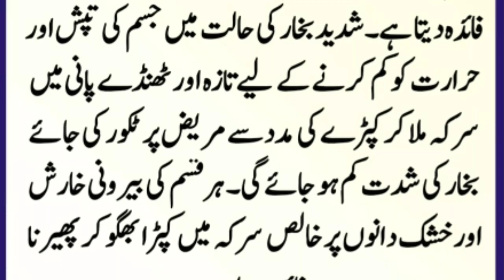dant ka kiry ab khtam||Urdu Tips